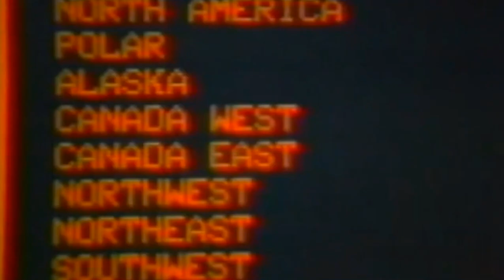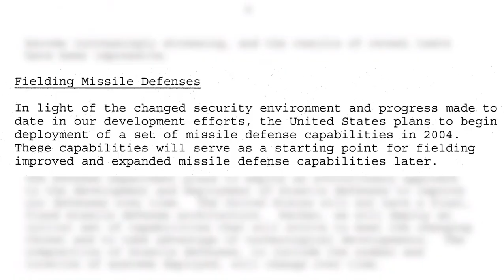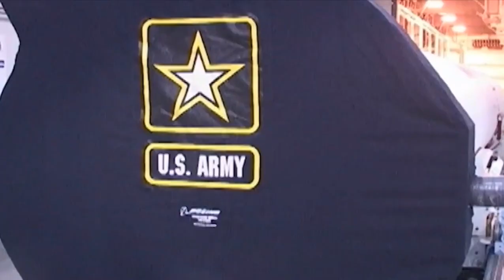100TH MISSILE DEFENSE BRIGADE MARKS 15 YEARS OF HOMELAND MISSILE DEFENSE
U.S. Army Space and Missile Command presents a documentary on 100th Missile Defense Brigade's 15 years of homeland missile defense.

On Oct. 16, 2003, the Department of Defense activated the 100th Missile Defense Brigade, then known as the Colorado Army National Guard Missile Defense Brigade, under the flag of U.S. Army Space and Missile Defense Command/Army Forces Strategic Command.